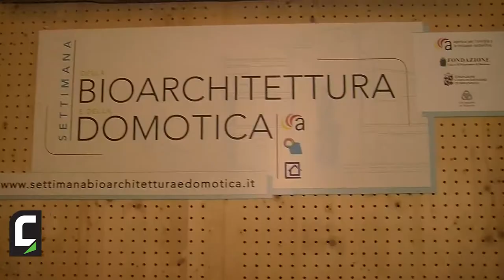Lucia Granini, Aequilibria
Lucia Granini ha presentato i criteri minimi ambientali dei CAM Edilizia